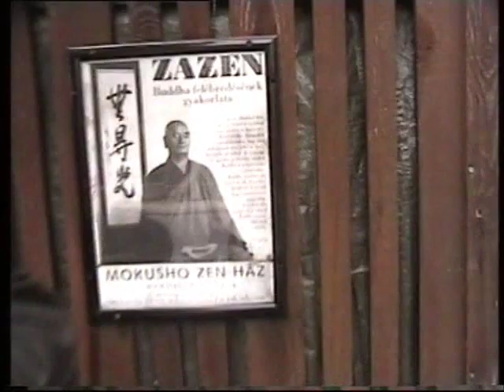Fancy Dress Party - LA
Felvette: Szigeti Dávid

I love you cause it keeps me entertained
Just a little bit of shaking for my nervous brain

It gives me hope, well this is the lottery
It gives me hope, well this is the lottery of life

I wonder whether i'd be disappointed
If I spent a night inside your mind disjointed

I watch you just to pass the time away
With the dogs at bay, you're my shadowplay
Break the silence like china clay